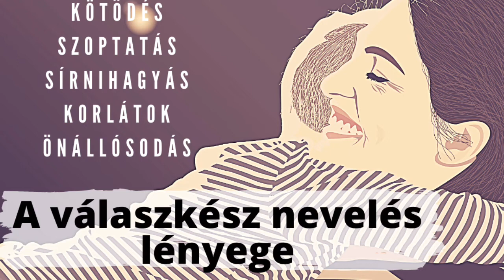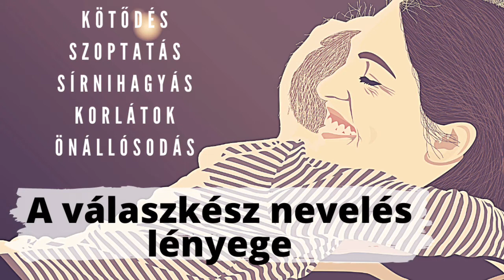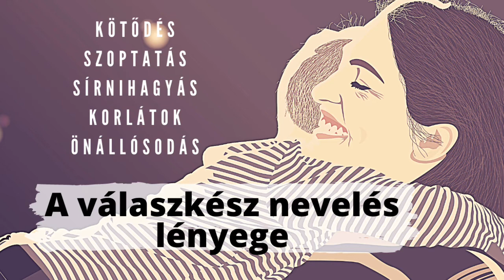Mi az a válaszkész nevelés?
Mi a célja, mi a feltétele? Milyen alapok szükségesek hozzá? Mivel keverik? Mi a nem válaszkész?